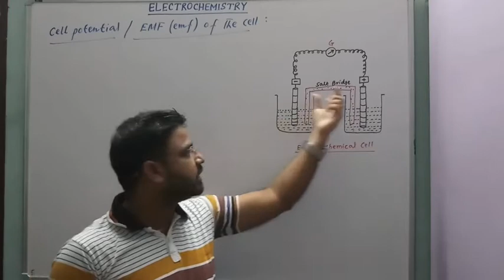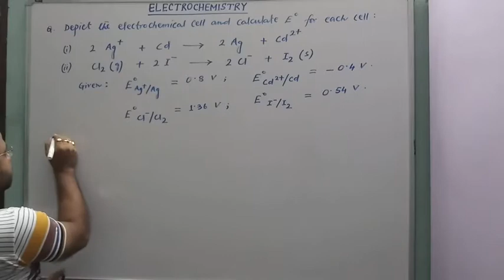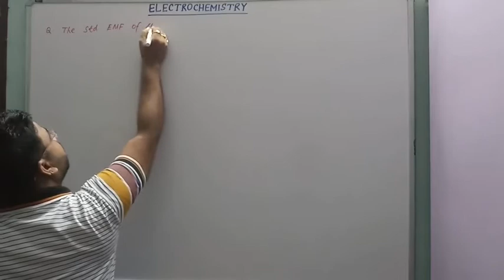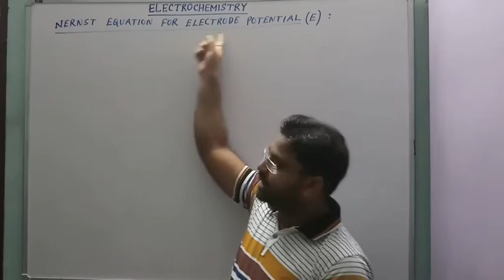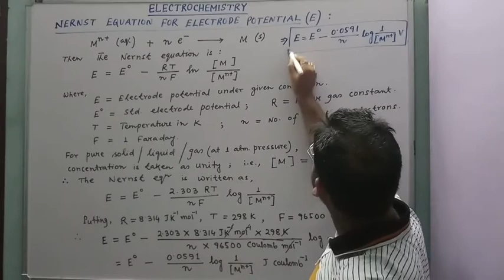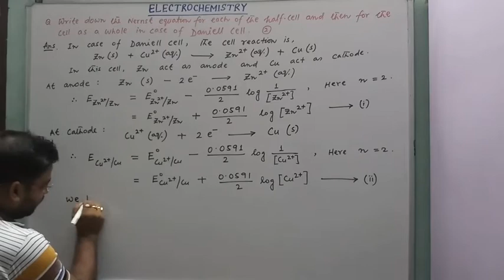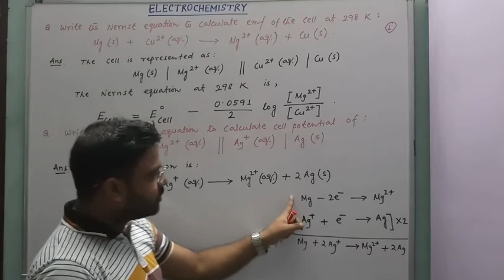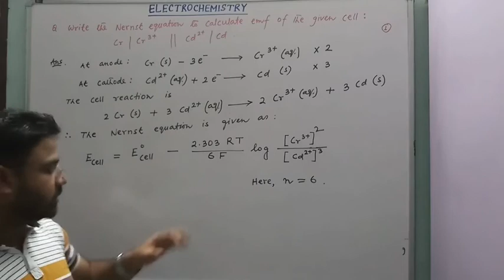Mithun Sir || H.S.-II || ELECTROCHEMISTRY || Lecture-4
Cell Potential (EMF) of the Cell.
Nernst Equation for Electrode Potential.